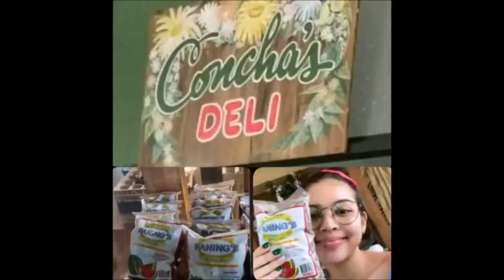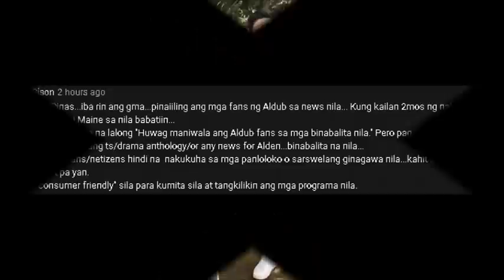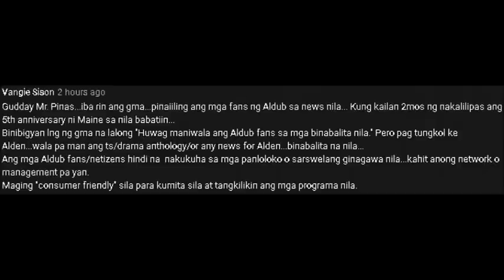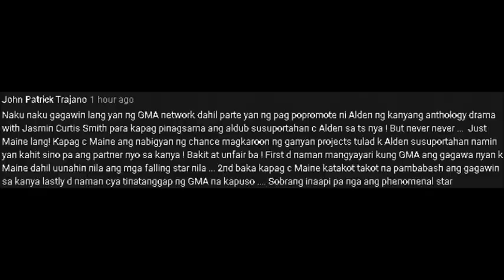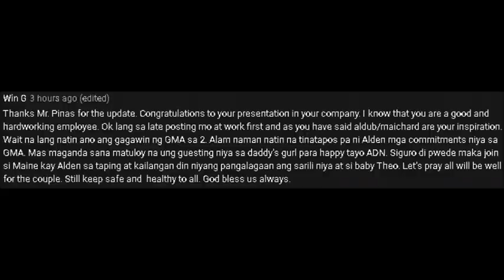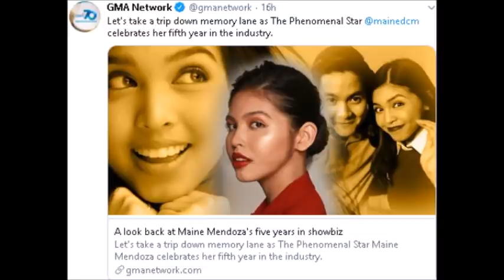MAINE MENDOZA, GALING NG CONCHAS GARDEN CAFÉ OR PINADALHAN LANG NG BUTONG PAKWAN? PAK NA PAK TALAGA!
Ito yung mga pangyayaring hindi talaga ibinabahagi nila Maine at Alden sa social media flatforms!